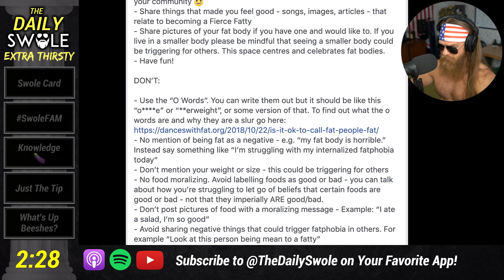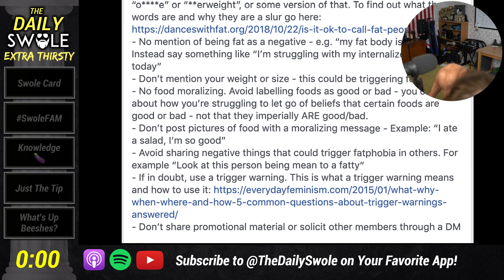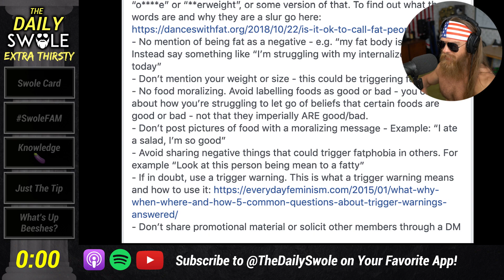The "Fierce Fatty" Rules Are INSANE!!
The rules for the fierce fatty facebook group are ridiculous.